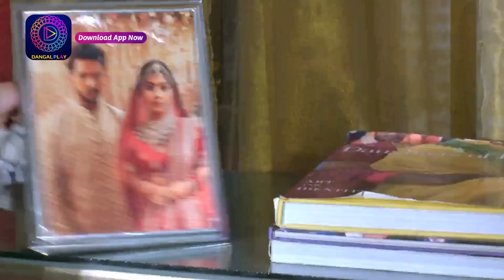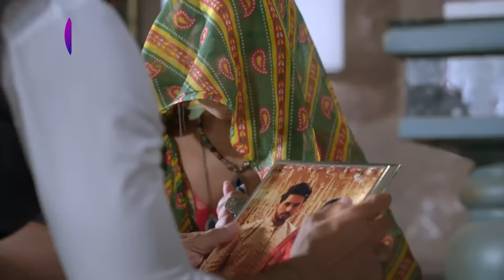Unveiling the Romance in Shubh Shagun | Full Episode - 102 | Must-Watch